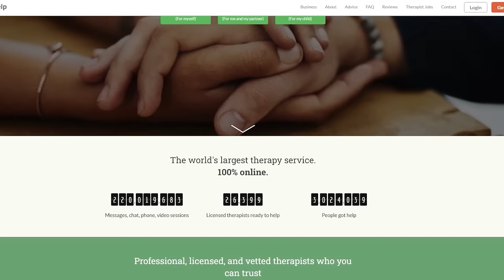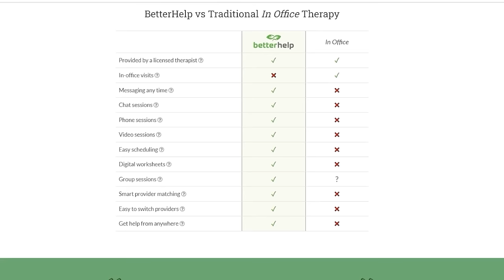Wonka Review - A Wonderful Trip Of Pure Imagination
John and the crew review Wonka starring Timothee Chalamet which opens in theaters today on December 15, 2023.

Mic pre-amps

Streaming Software
Wirecast Pro